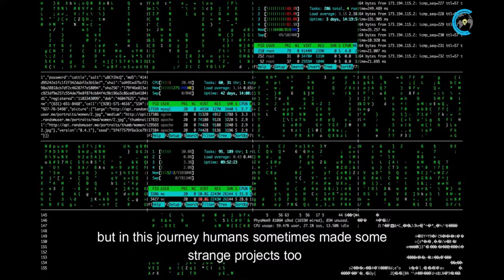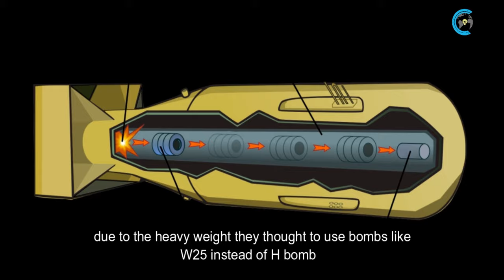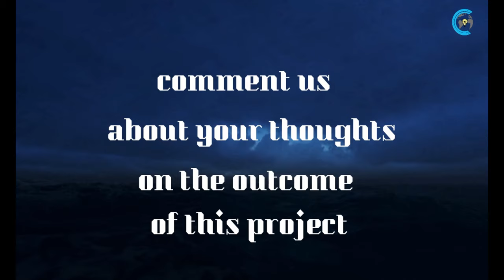Explosion on the moon? Nuclear explosion | Project A119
Hey guys, we are back.. well after a long time. But we promise this new video will give you joy and a new information. How once America thought to do something really unusual on the moon. So find out the story in the video and enjoy

Content, voice & video making: Samrat
 Assisted by: Souvik&Rituraj

For more information on the Project A119 , click on the

Rights of some videos:
Trinity: Title: Trinity 100t test.ogv
Author: United States Department of Energy
Date: 18 October 2017
Greenhouse George early fireball: Title: Greenhouse George Early Fireball.ogv
Author: Federal government of the United States

All rights of copyrighted content go to the owner If copyrighted content is found please tell us at it will be removed as soon as possible.